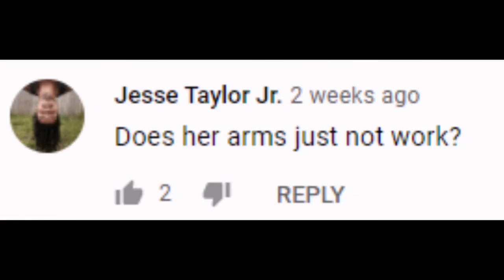this life water commerical takes the life out of me